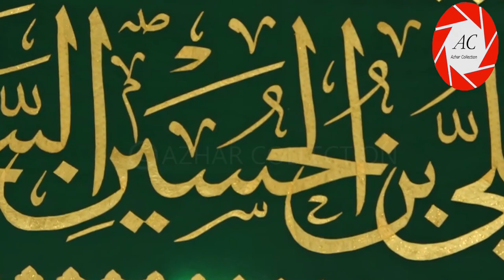3 Shaban Wiladat e Imam Hussain a.s | Whatsapp Status | Hussain Aaye Hain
Bismillah-(بسم الله )
3 Shaban | Wiladat E Imam Hussain (as) Whatsapp Status